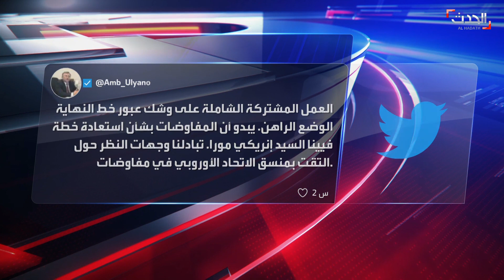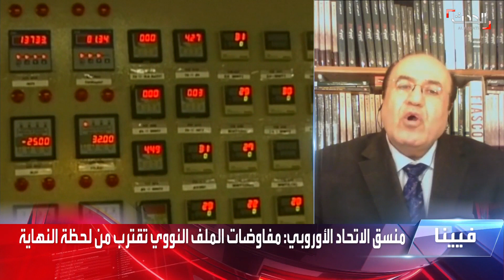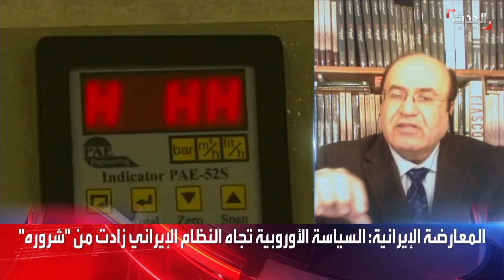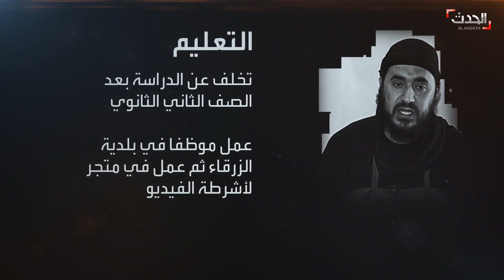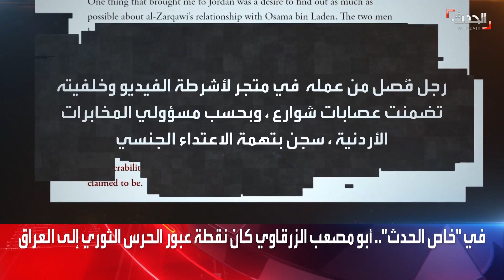نشرة 15 غرينيتش | بريطانيا تبدأ في فرض العقوبات على الكيانات المرتبطة بالكرملين